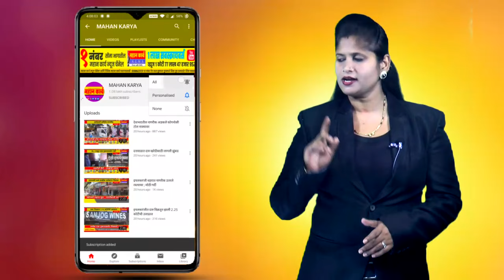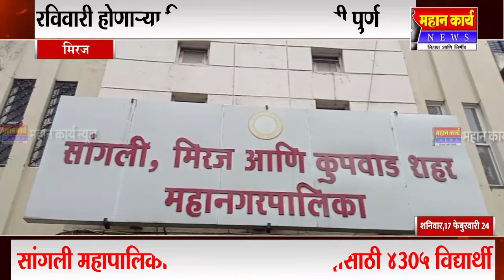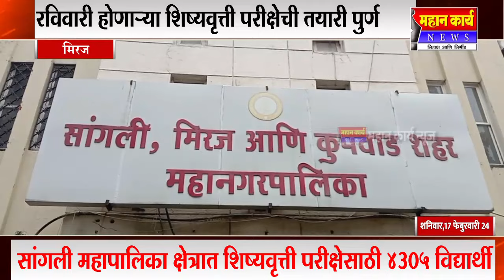रविवारी होणार्‍या शिष्यवृत्ती परीक्षेची तयारी पुर्ण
रविवारी होणार्‍या शिष्यवृत्ती परीक्षेची तयारी पुर्ण : सांगली महापालिका क्षेत्रात शिष्यवृत्ती परीक्षेसाठी 4305 विद्यार्थी